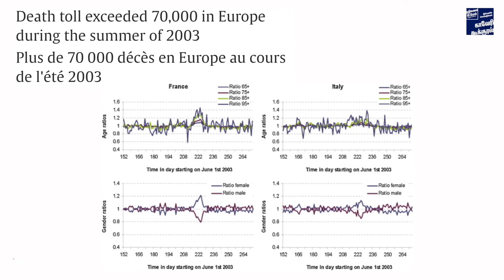இடுபொருள் இல்லாமல் இயற்கை விவசாயம் சாத்தியமா? | Best Solution to Boost Microbes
இயற்கை விவசாயம் செய்ய விரும்புவரா நீங்கள்?
அவசியம் காண வேண்டிய காணொளி. காவேரி_கூக்குரல் இயக்கத்தின் கள ஒருங்கிணைப்பாளர் அவர்களின் உரை.